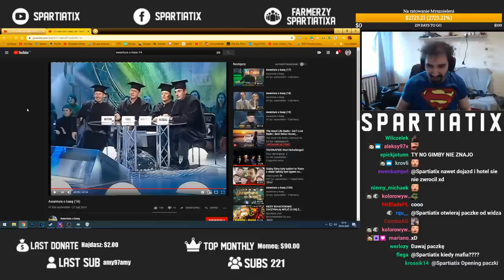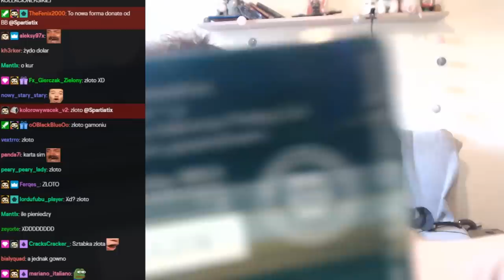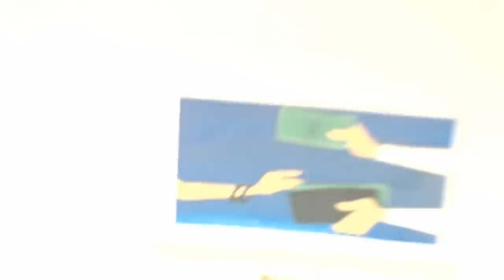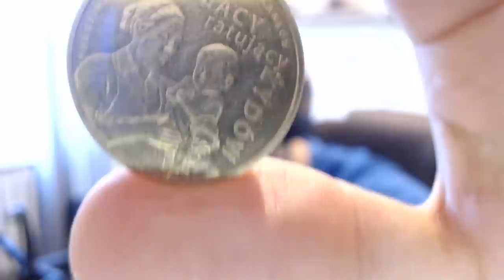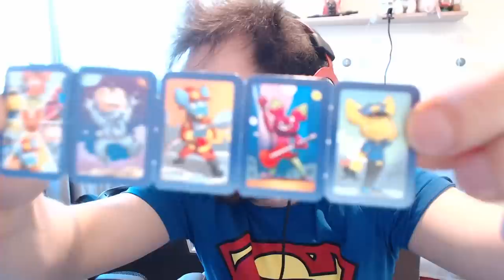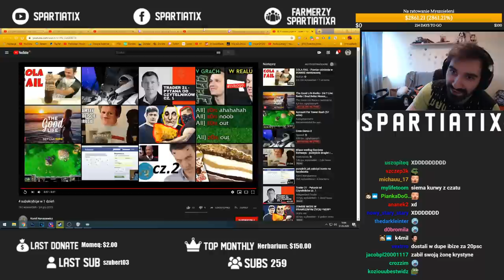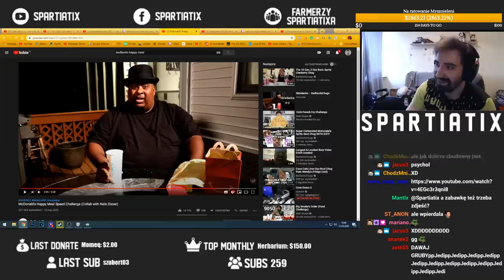OPENING PACZKI OD WIDZA, DZIEŃ DZIECKA, HAPPY MEAL CHALLENGE *BadlandsChugs*